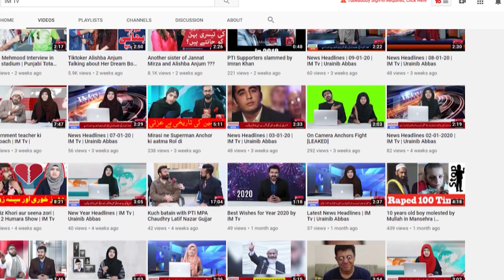Agar Siyarcha Zameen sey takra jata to kya hota? | Abid Iqbal Khari | IM Tv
کائنات کی وسعتوں سے ایک سیارچہ نکلا، خلاء میں لہرایا اور سیدھا زمین کی طرف دوڑ پڑا۔ زمین کے قریب پہنچ کر ٹھٹکا، رکا ، سیکنڈکے ہزارویں حصے میں کچھ سوچا، اپنے زاویئے میں ”پوائنٹ” کا لاکھواں حصہ تبدیلی کی، شاں شاں کرتاہوازمین کے قریب سے گزرا، اورکائنات کے کسی اندھے غار میں گم ہوگیا۔ ناساکے حساس آلات نے پہلی بار اس قیامت کی نشاندہی کی، خلائی تحقیق کے ماہرین کی ٹانگیں برف ہوگئیں، کچھ دیرکیلئے ناسا کا سربراہ آنکھیں جھپکنا بھول گیا، دونوں ہاتھوں سے اپنے سرکوتھام کر اس رپورٹ کوپڑھ رہا تھا تو اس کی پسینے سے شرابور ناک کے اوپر لگی ہوئی عینک
اس کی گودمیں آن گری ۔۔۔۔۔۔۔۔۔۔۔۔۔۔ ایسا ہونا بھی چاہئے تھا کیونکہ اگر یہ زمین سے ٹکراجاتا تو ۔ ۔ ۔